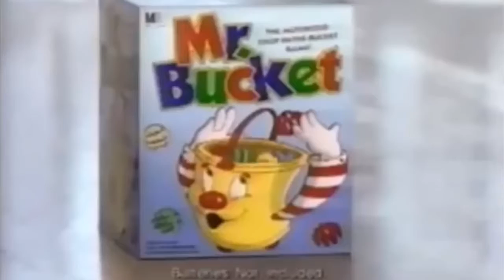Mr. Bucket Advert - Erongenous